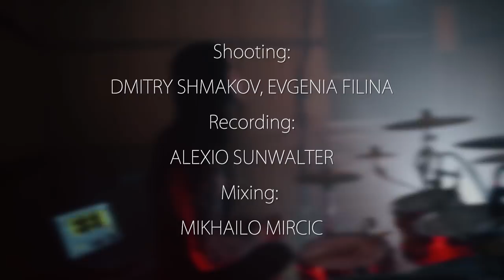ХХОС - Одиссея 16 20 (Drum cover)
Diril Stack (Ocean China 15" + Rawbell Splash 10")
Diril Rawbell Splash 8"